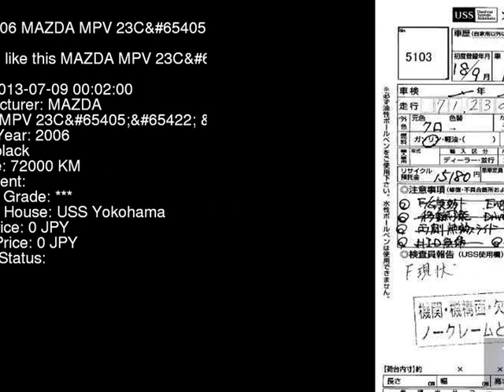2006 MAZDA MPV 23C_ LY3P - Japanese Used Car For Sale Japan Auction Import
2006 MAZDA MPV 23C_ LY3P - Japanese Used Car For Sale Japan Auction Import LY3P,MAZDA,MPV,23C_,USS Yokohama,jdmvip,vip,jdm,cars,japan,jdmvip.com,japanesecars,usedcars Japanese Used JDM Car For Sale At Auction in Japan for Import